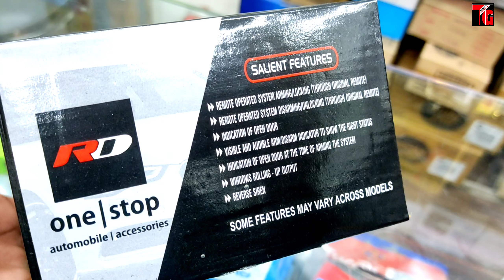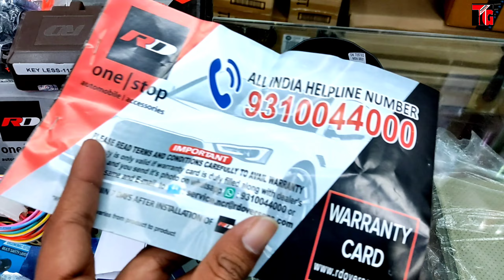2021 Mahindra Bolero B6 Auto Security System / RD Company ‎@Tushar Guruji 6268777684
2021 Mahindra Bolero B6 Auto Security System / RD Company ‎@Tushar Guruji  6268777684